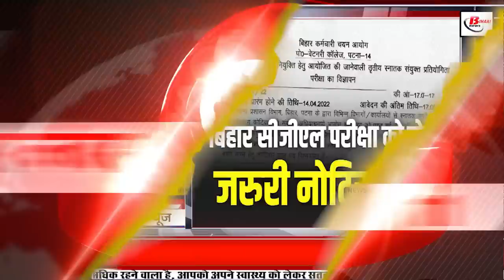Daily Bihar news of 4th May 2022.Bihar Weather,Villages Bihar,Bssc cgl exam,CM Nitish,Corona Bihar.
Daily Bihar news 4th May 2022 of all districts in Hindi.Bihar Weather,villages of Bihar,Bhojpur ethanol plant,Bssc cgl exam,CM Nitish,Prashant Kishor,Corona Bihar,nal jal yojna

1. Development of more than a dozen villages of Bihar

2. Today in Bihari identity we will talk about Brahmanand S Singh

3. After two years, people gathered on the occasion of Eid, Khanqah Mujibiya reached cm

4. New literacy scheme will be started in Bihar, will use internet media
5. After Purnia, now the largest going to Bhojpurethanolplant
6. Indian Army Vacancies

7. Chance of storm water in 31 out of 38 districts

8. Officers accused of corruption in Bihar will no longer get promotion
9. Now these officers will be responsible for flood protection
10. Important notice issued regarding

11. Those who violate the prohibition law will not get the benefit of government schemes

12. Pawan Singh demanded CMNitish to bring a law

13. Evaluation of Inter compartmental cum special examination will start from this day

14. In this case, Bihar reached the second place in the country

15. You will get to see a lot in the Goenka Pagoda in Munger

16. Bihar jail is filled with so many youth and so many percent educated unemployed

17. There will be recruitment on many posts including 38926 Gramin Dak Sevak in the post office

18. CM Nitish reacted on PrashantKishor entry in politics

19. Tap water reached 100% houses in Bihar

20. Tejashwi apologizes to Bhumihar Brahmin society

21. Chirag will welcome PK in the alliance

22. Deposit the first installment for Haj 2022 till this day

23. Today's date is recorded in the history of India due to many reasons

24. Users will be able to remove their phone number from Google search like this

25.

26. Unemployment rate reaches record level in Bihar